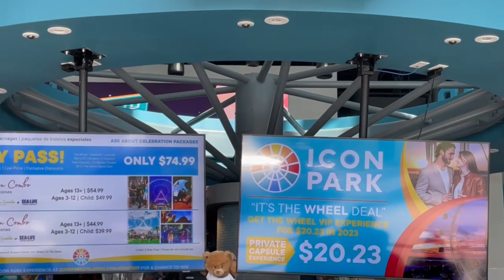INTERNATIONAL DRIVE! Mejores lugares para visitar en ORLANDO FL| 🎡ICON Park |2023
ICON PARK un buen LUGAR para VISITAR en Orlando, Florida. Aquí puedes disfrutar de Comidas y entretenimiento familiar, con estacionamiento gratuito y entrada gratuita al parque!

🎶Number One (feat. Lena van Woods) Autor: BZMT
🎵Wanna, Autor: @iksonmusic
🎶Outside, Autor: @iksonmusic
🎵Yugen, Autor: Jeff Kaale

✨👨‍👩‍👧 Espero que te guste y sobre todo que sea de gran utilidad.

💸Aquí hay $100,00 para usar en Gopuff, solo porque te quiero. ¡Consigue tus artículos esenciales diarios, entregados gratis en minutos!

Somos tres on board! 👨‍👩‍👧